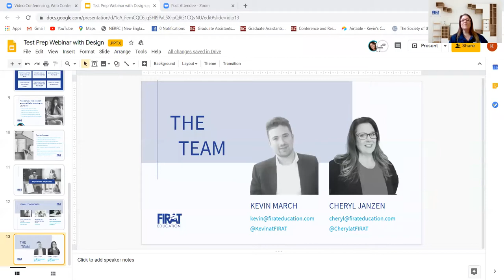Firat Education Consultants on Incorporating Test Prep at Home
Originally aired on Monday, May 4th, Kevin March and Cheryl Janzen, two Firat Education Senior College Admissions Consultants talk test prep!

Tips on how you can add test prep to your school from home routine:

- What are some good online resources?
- Which books will provide the best value?
- How should you incorporate test prep in your schedule?
- How can you hold yourself accountable for prepping on your own?
- How can you take practice tests?
- On which platforms should you be studying?

Even after the school year is over, how can you incorporate these tips for studying over the summer?

Our consultants touch on the need to be studying with the intent to take the test, either in part or in whole, more than once.